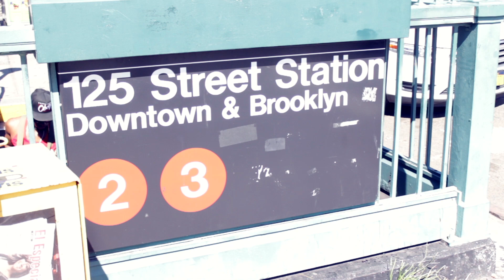Road To The Apollo Pt. 2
Follow connecticut rapper mike flowz ( @Mikeflowzffc ) as he performs at the world famous Apollo Theater for the 2nd time.
Shot and Edited By - Loot ( @Lavishlifeloot )